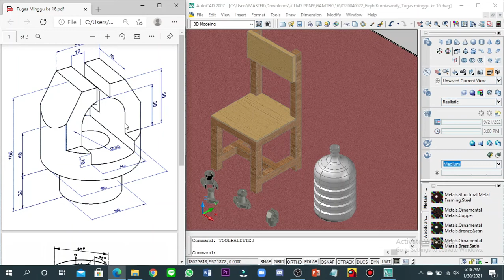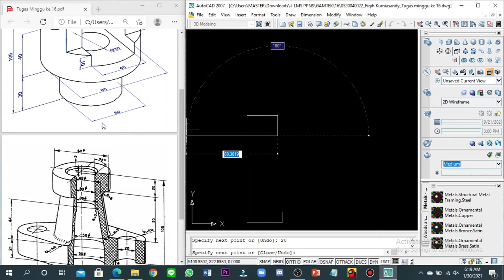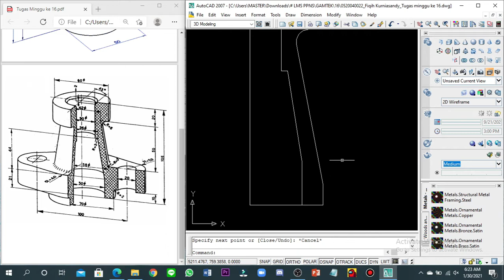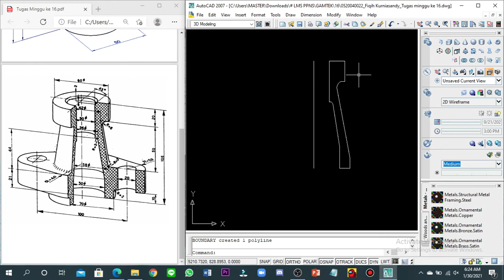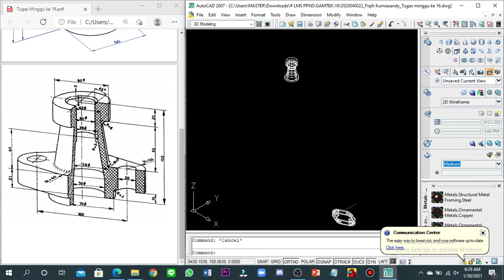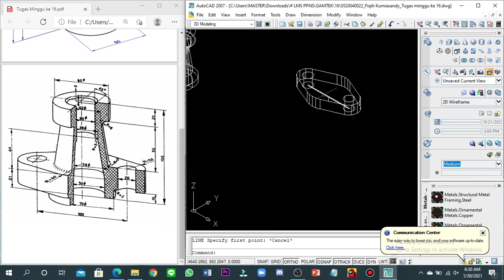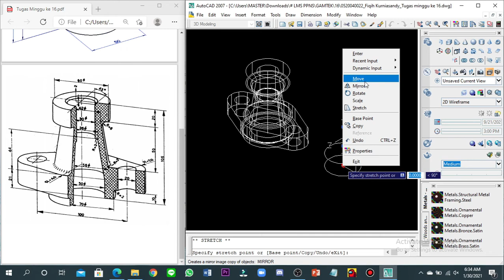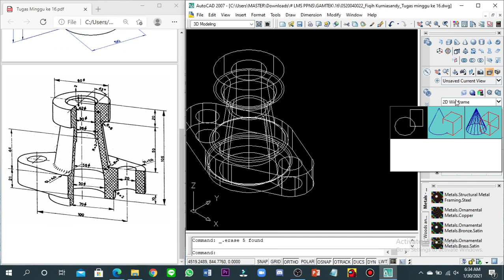Tugas Gamtek Week 16 *2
Cuma Tutor Tugas Gamtek Week 16 Part 2